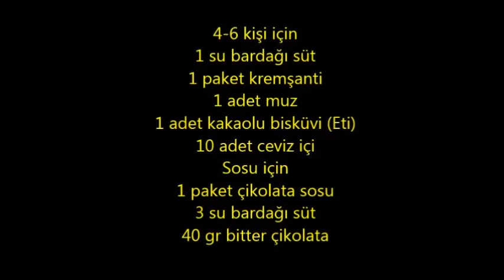Çikolatalı Pasta Tarifleri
Pratik Pasta Tarifi
4-6 kişi için
1 su bardağı süt
1 paket kremşanti
1 adet muz
1 adet kakaolu bisküvi (Eti)
10 adet ceviz içi
Sosu için
1 paket çikolata sosu
3 su bardağı süt
40 gr bitter çikolata
Aklınıza takılanları yorumda sorabilirsiniz.
çikolatalı pasta tarifi , muzlu pasta tarifi , bisküvili pasta tarifi ,pratik pasta tarifi, lezzetti pasta tarifi

Practical Cake Recipe
For 4-6 people
1 glass of water Milk
1 pack of cream
1 banana
1 cocoa biscuit
10 walnuts
For the sauce
1 pack of chocolate sauce
3 cups of milk
40 g dark chocolate
You can ask your comments in the comments.
chocolate cake recipe, banana cake recipe, biscuit cake recipe, practical cake recipe, delicious cake recipe

Vergessen Sie nicht, sich anzumelden, zu mögen und zu kommentieren :)
Praktisches Kuchenrezept
Für 4-6 Personen
1 Tasse Milch
1 Packung Sahne
1 Banane
1 Kakaokeks
10 Walnüsse
Für die Sauce
1 Packung Schokoladensauce
3 Tassen Milch
40 g dunkle Schokolade
Sie können fragen, was Sie in den Kommentaren denken.
Schokoladenkuchenrezept, Bananenkuchenrezept, Kekskuchenrezept, praktisches Kuchenrezept, köstliches Kuchenrezept

Abunə olmağı, bəyənməyi və şərh etməyi unutmayın
Praktik tort resepti
4-6 nəfər üçün
1 stəkan süd
1 paket qaymaq
1 banan
1 kakao biskviti
10 qoz
Sous üçün
1 paket şokolad sousu
3 stəkan süd
40 g qaranlıq şokolad
Şərhlərdə şərhlərinizi istəyə bilərsiniz.
şokoladlı tort resepti, banan tortu resepti, biskvit tortu resepti, praktik tort resepti, dadlı tort resepti

وصفة كعكة عملية
من 4 إلى 6 أشخاص
1 كوب لبن
1 علبة كريمة
1 موزة
1 بسكويت كاكاو
10 حبات من الجوز
للصلصة
1 علبة صلصة شوكولاتة
3 أكواب من الحليب
40 غ من الشوكولاتة الداكنة
يمكنك أن تطلب تعليقاتك في التعليقات.
وصفة كعكة الشوكولاتة ، وصفة كعكة الموز ، وصفة كعكة البسكويت ، وصفة كعكة عملية ، وصفة كعكة لذيذة

muzlu pasta
yaş pasta
yas pasta
muzlu pastalar
en güzel pastalar